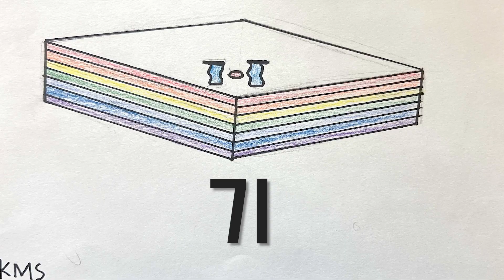음악수업ㅣ떡노래 합창 뮤직비디오ㅣ5학년 작품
떡노래 합창 뮤직비디오
서울영도초등학교 5학년 9, 10반 노래&그림